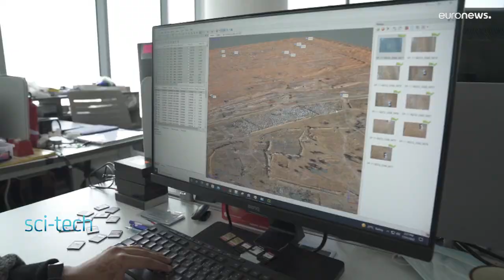A dróntechnológia már nem csak szép képek készítésére való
Rendkívüli mértékben fejlődik a drónok felhasználása, csomagszállításra és 3D installációk égre "festésére" is használják már.